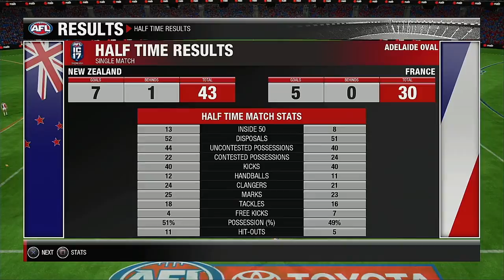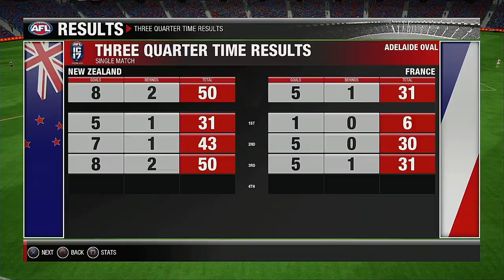2021 International Cup Group B Round 5ive New Zealand VS France